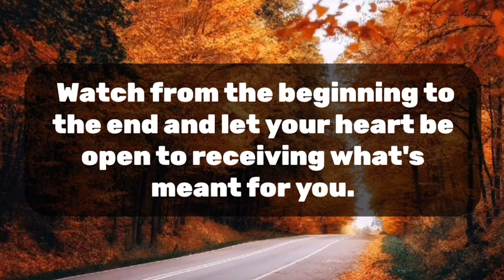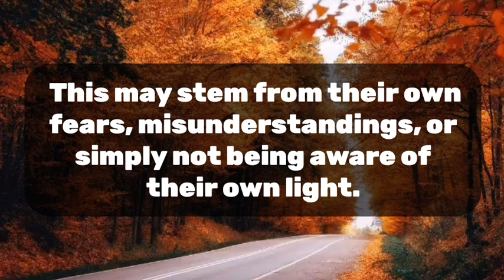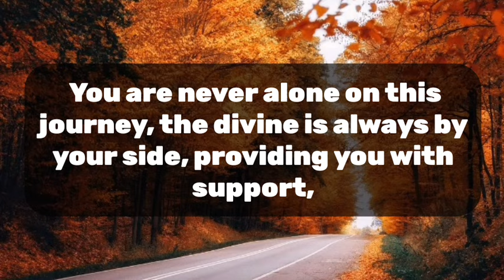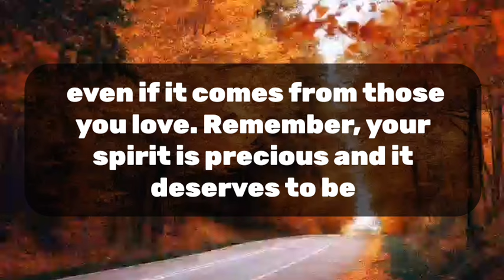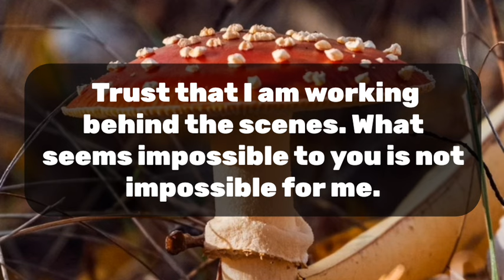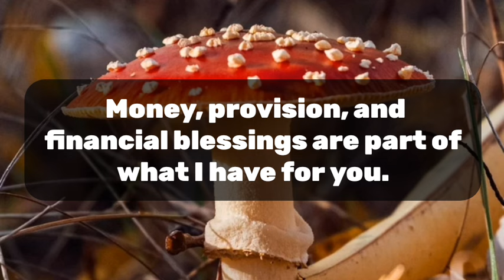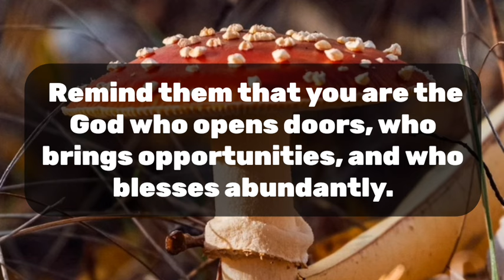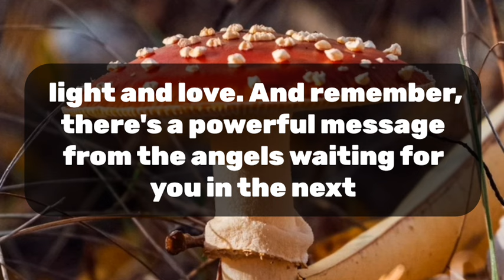💌God Message Today | Be careful! Your family has concealed your house...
💌God Message Today | Be careful! Your family
has concealed your
house...

1.  God's Message for you today
2. God's Message for me
3. God jesus message
4. Urgent Message from god
5. God's Message for you
6. Jesus Message
7. God Message
8. God's Message
9. Message for God
10. God Message today
11. God Blessing Message
12. God thought
13. Message from the universe
14. Universe Message
15. Lord Message
16. God say to m
17. Urgent god Message
18. Lowofattractioni
19. God helps
20. Jesus christ
21. Faith quotes
22. bible quotes
23. God say
gods message